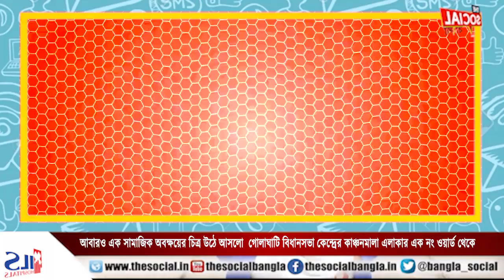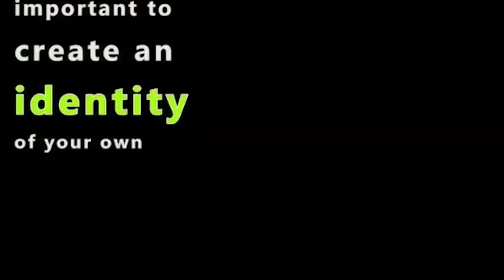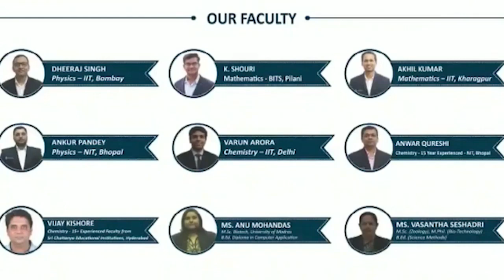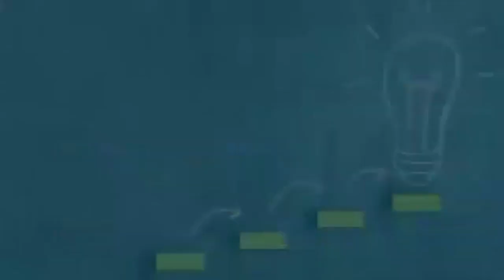আবারও এক সামাজিক অবক্ষয়ের চিত্র উঠে আসলো গোলাঘাটি বিধানসভা কেন্দ্রের কাঞ্চনমালা এলাকায়